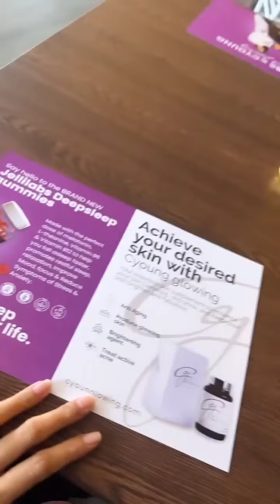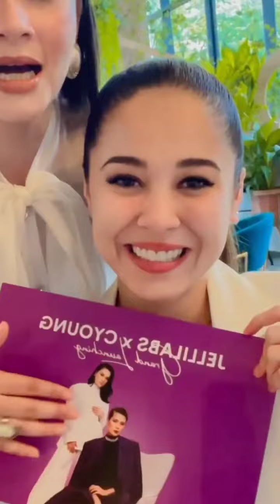Pelancaran Produk Baru Mimie Ernida Dengan Rakan-Rakan Selebriti Hadir Memberikan Sokongan